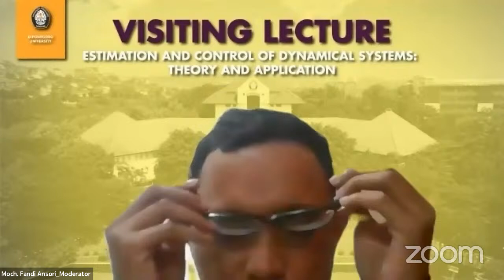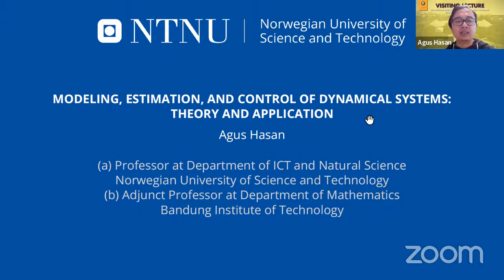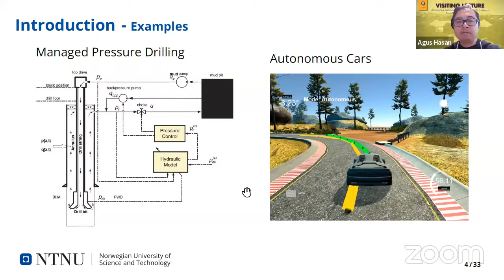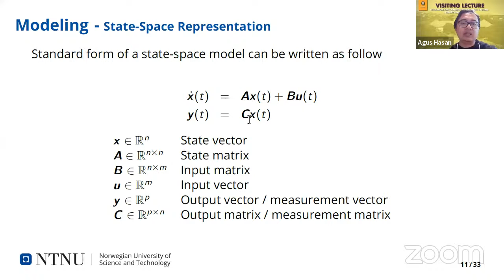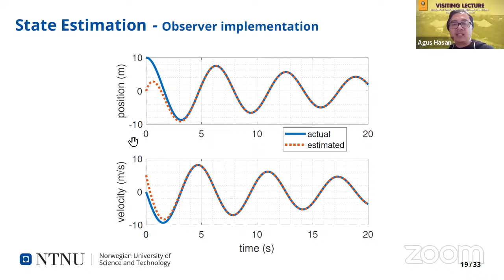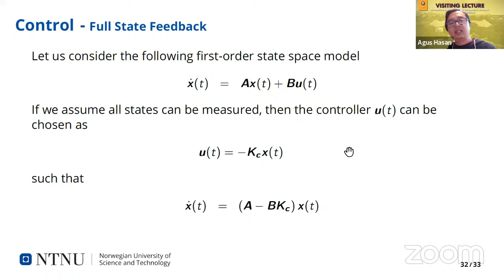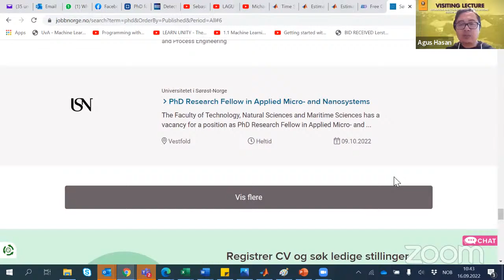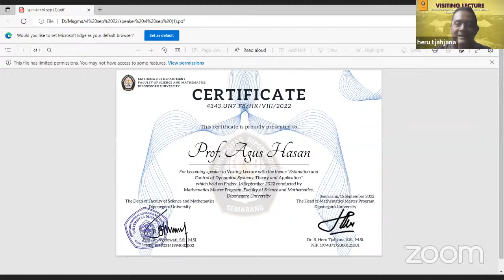Visiting Lecturer "Estimation and Control of Dynamical Systems: Theory and Application"